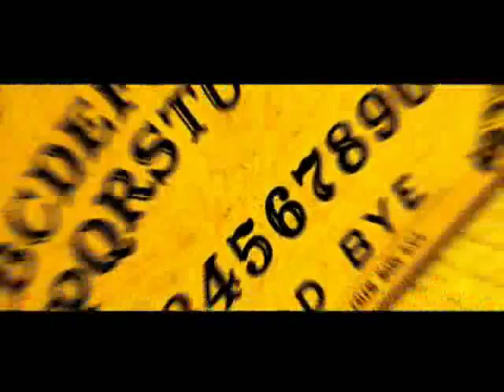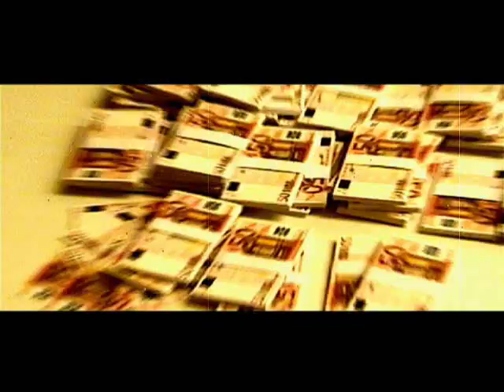Onderwereld-Nederland: Het Teken Van Het Beest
Onderwereld-Nederland: Het Teken Van Het Beest; P$!X ft Schoppenaas